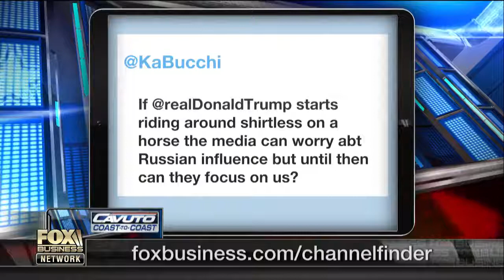Madison Gesiotto on "Cavuto Coast to Coast" FBN 7/20/2017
Media upset over Trump, Putin G-20 conversation